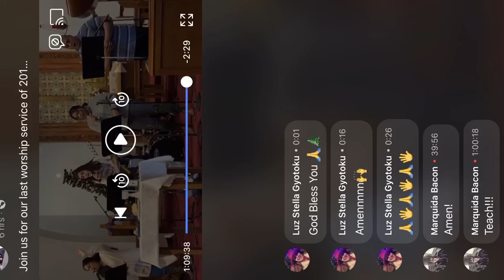Reformed Church LA Lord’s Day December 29th, 2019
Rev. Rudy Rubio preaches from Isaiah 43:14-19 on the last Sunday of the year, “A New Thing In A New Year”